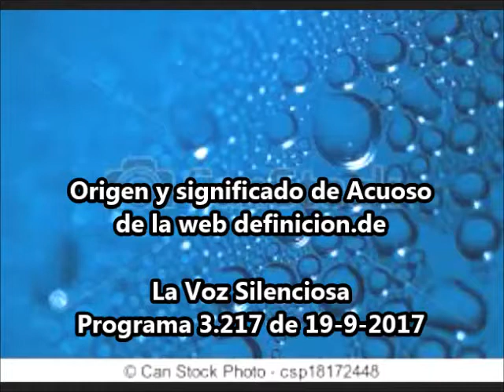Definición y origen de Acuoso, de la web definicion.de - ORIGEN DE PALABRAS